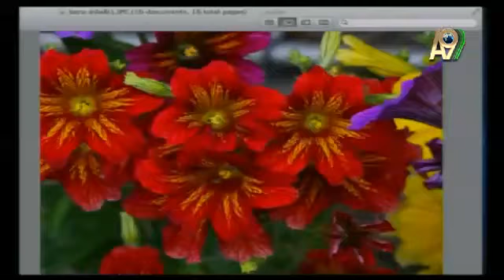BORU ÇİÇEĞİNDEKİ MÜKEMMEL YARATILIŞ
AYLIN KOCAMAN: BORU CICEGINDEKI MÜKEMMEL YARATILIS